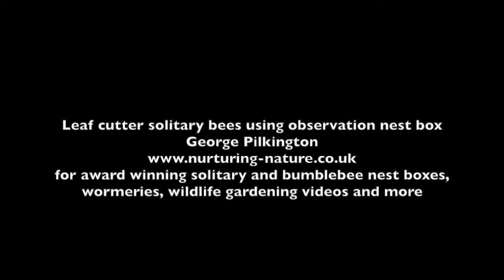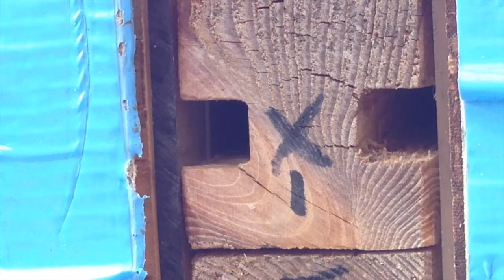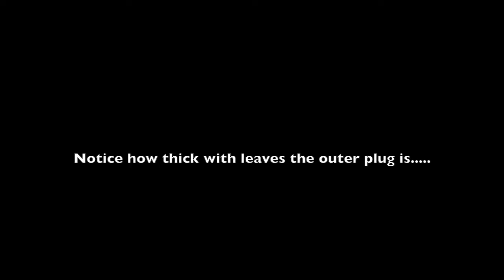Leaf cutter solitary bees using Nurturing Nature observation nest box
Sold by George Pilkington Leaf cutter solitary bees are often forgotten as a useful pollinator, that title going to honey bees. Probably Megachile centuncularis, (patchwork bee) lives up to its name in the nurturing nature observation nest box